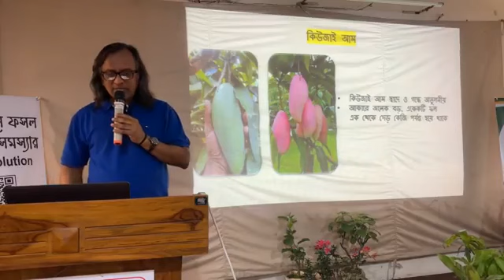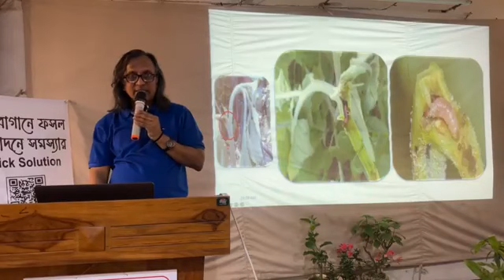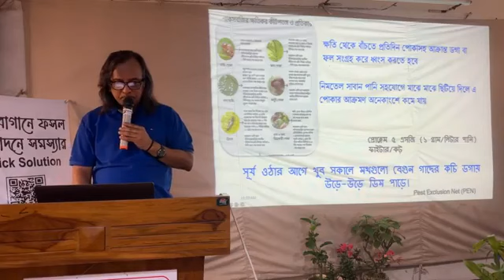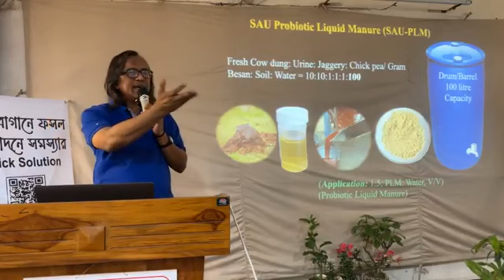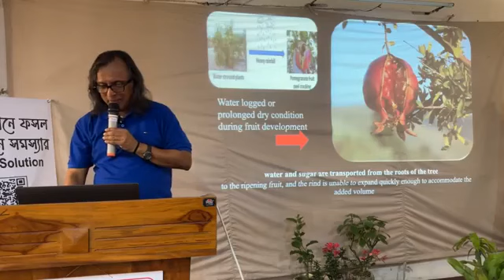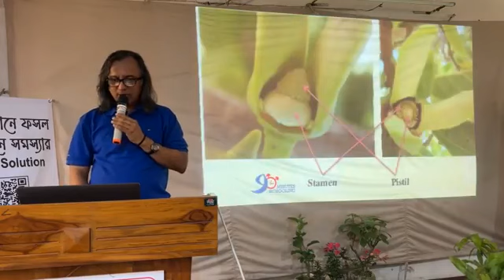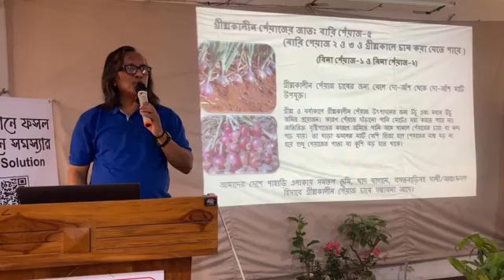90 minutes schooling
29 march 2024,  90 minutes schooling, Sher-e-Bangla Agricultural University
Prof. Dr. AFM Jamal Uddin